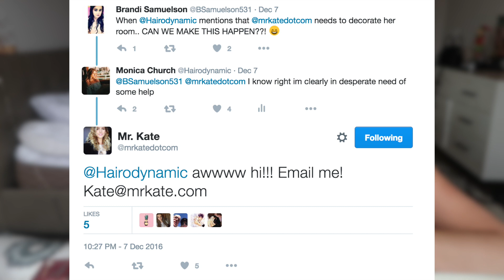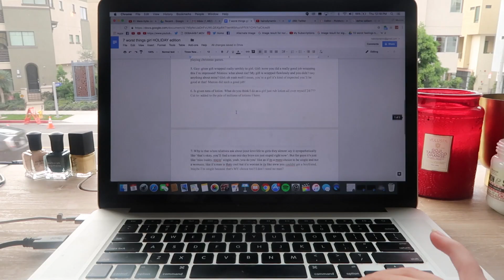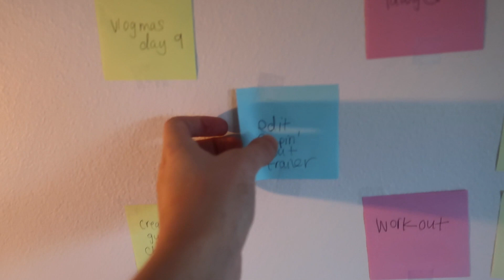Why I Need A Lawyer..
since you guys keep asking, this is why I need a lawyer!

In todays daily vlog I work on my sticky note to do list, mainly targeting editing videos. I try and vlog my thoughts and comments in between, but I pretty much chilled at home all day working, so its not the craziest day ever.. I also address why I need a lawyer!